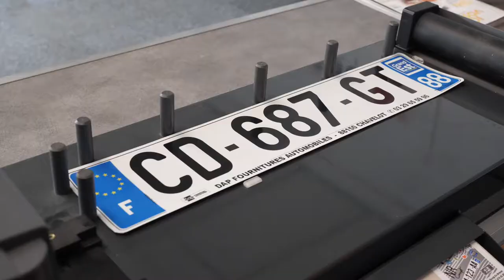Magasin de pieces auto à Epinal : DAP Fournitures automobiles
Nous commercialisons tous types de pièces et accessoires automobiles, pour professionnels et particuliers, à Chavelot, dans le département des Vosges, en région Grand Est.